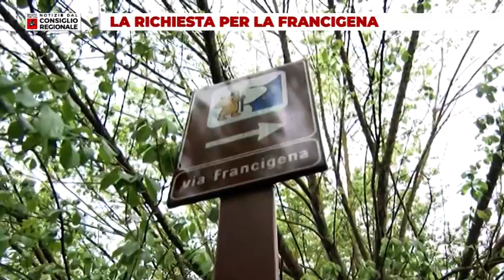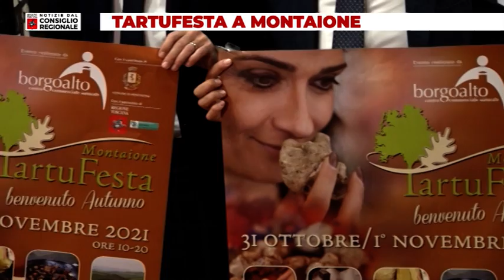Tv Prato Notizie dal Consiglio Regionale del 29 10 2021